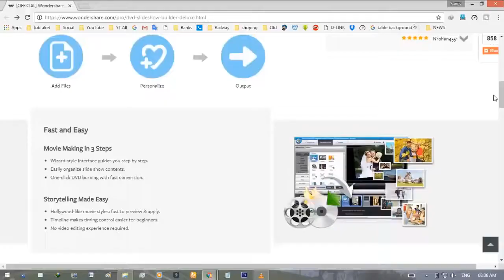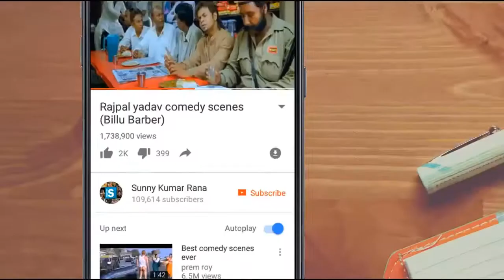Comedy ka jadugar 100%hansi nhi Rukega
Rajpal Yadav ka video dekh kar aap ka Hasi nahi rukegi aap hass hass kar Jaoge pagal dum hai to aap 10 kar dikhao Rajpal Yadav ka new comedy video aapko achha Lage toh please subscribe Kare like kare Aur share Kare